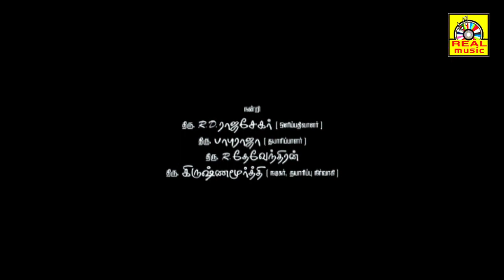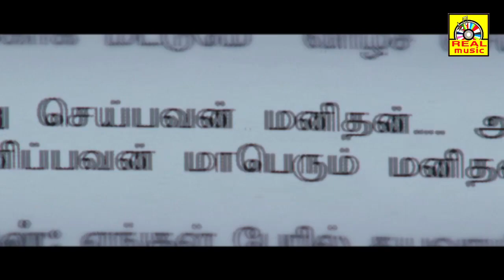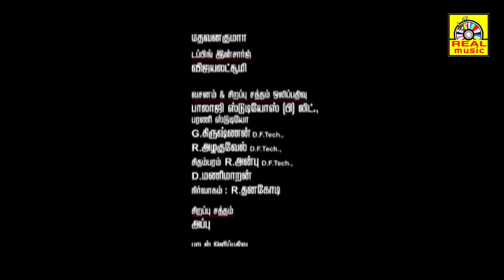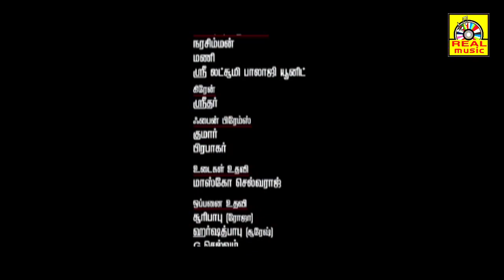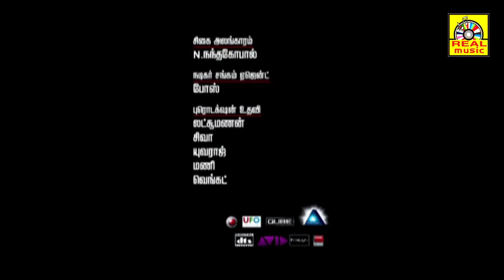Tamil Movies 2015 Full Movie New Releases APPLE PENNAE |Tamil Full Movie HD |Thambi Ramiyaah,Roja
Tamil Movies 2015 Full Movie New Releases | Apple Pennae [ HD ] | Roja.
Watch New Tamil Full Movie Apple Pennae tamil movie online released in year 2014. This latest tamil movie is directed by RK Kalaimani. Music for Apple Pennae Tamil movie full is composed by Rajaman. Acting in this tamil film 2014 is , Roja, Aishwarya Menon, Thambi Ramaiah , Vatsan and Suresh

Titel Name; Apple Pennae
Directed by. R.K.Kalaimani
Produced by, K.G.Pandian
Starring, Thambi Ramaiah, Roja, Suresh, Aishwarya Menon, Vasanth, Tirumurugan, Deva,